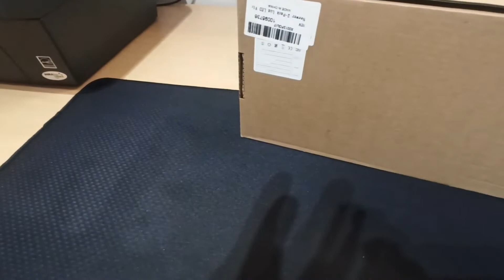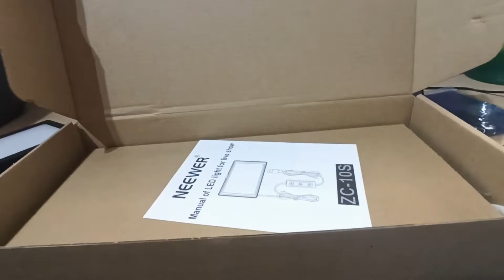🟥MEJORES LUCES STREAMING CALIDAD PRECIO🟨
En el siguiente video probamos los que para nosotros son los mejores focos led para hacer streaming calidad precio.

Link de los focos Neewer 2-Pack Luz LED Video 5600K

✔️ ¿Quieres Mas?